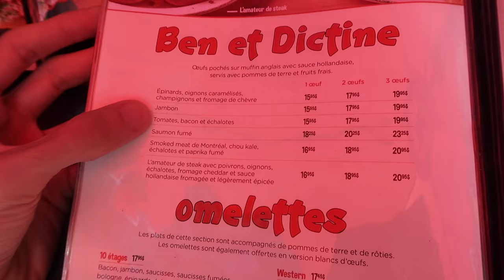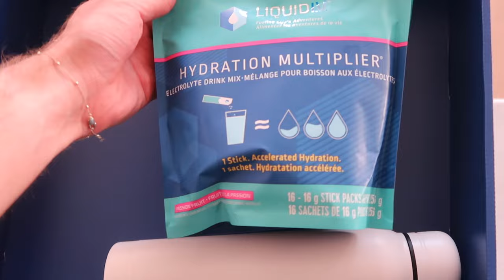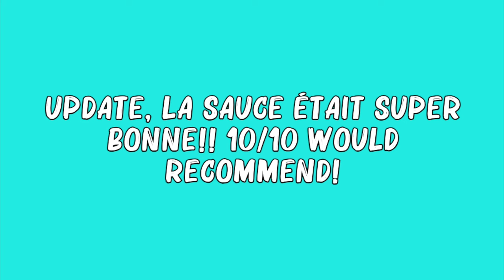Piknic Eletronik, brunch, problème avec nos billets d’avion et on commence nos bagages!